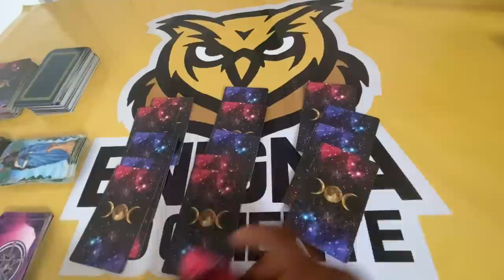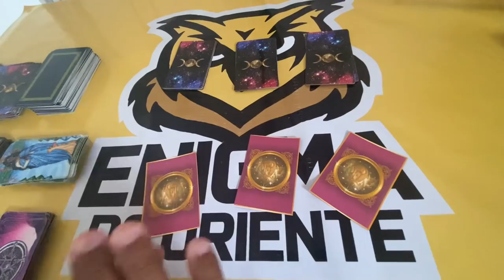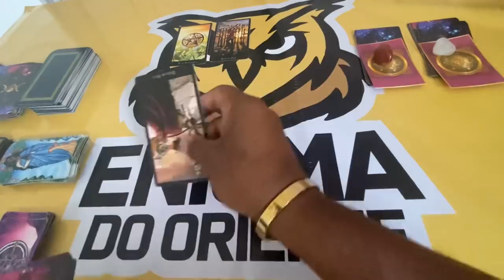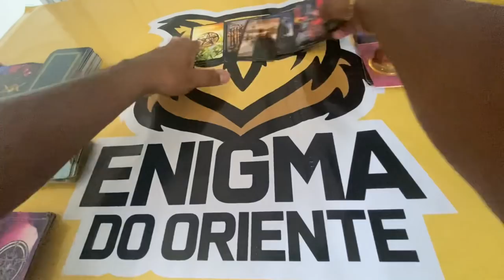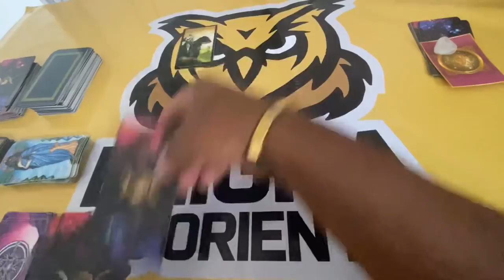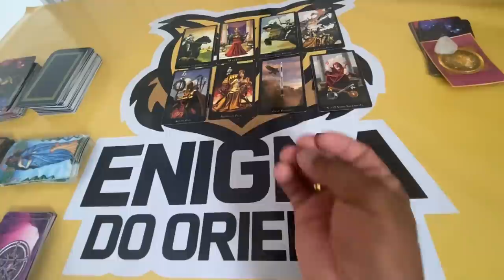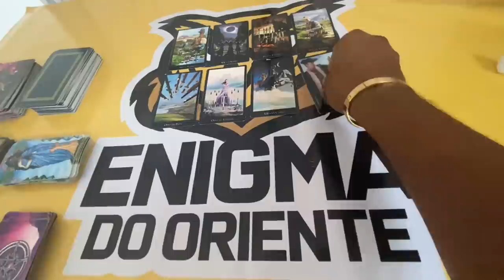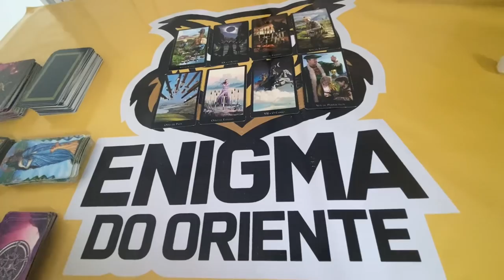ELE HOJE EM RELAÇÃO A VOCÊ! !!💘 [ Tarot Responde ] Tarô [Tarô ] Tarot